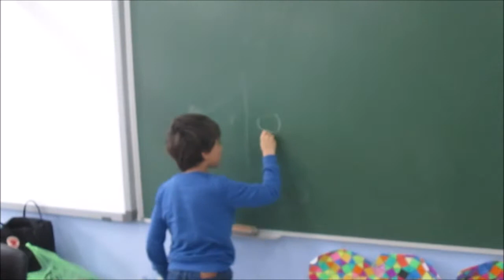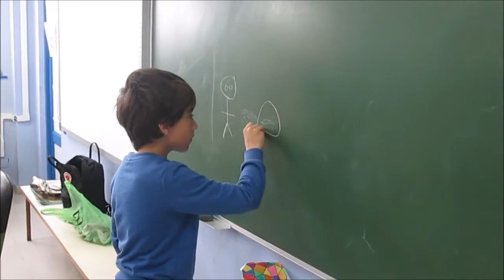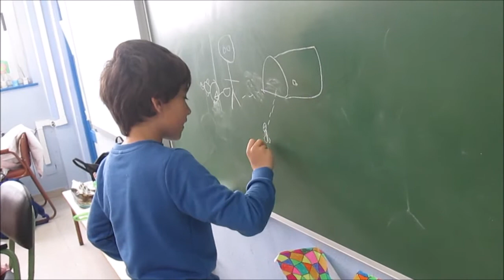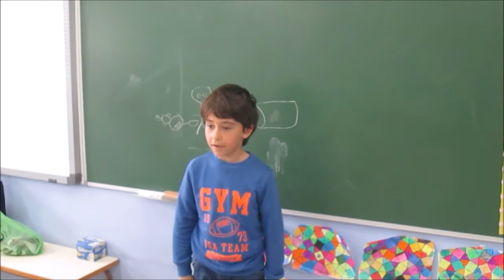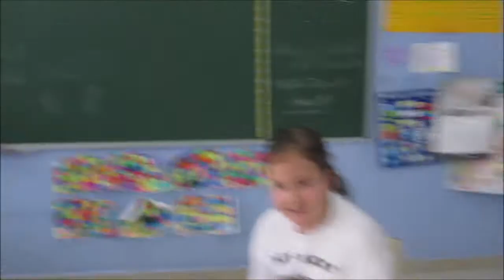HABLAR EN PÚBLICO 2ºC II